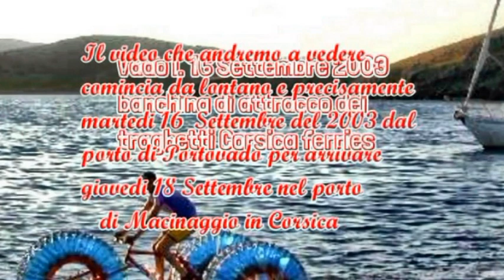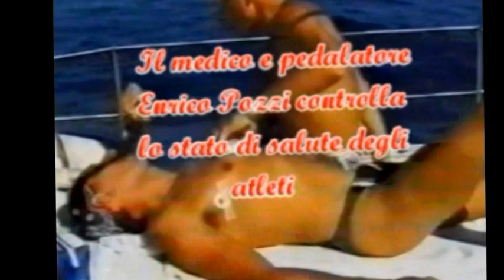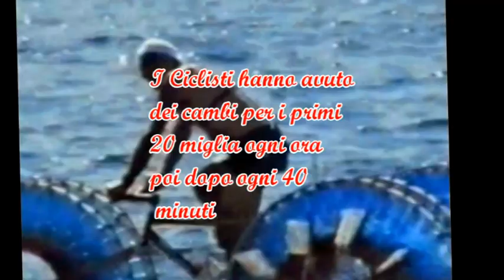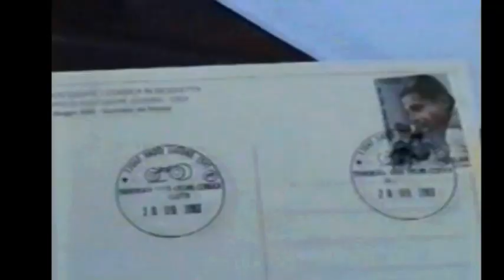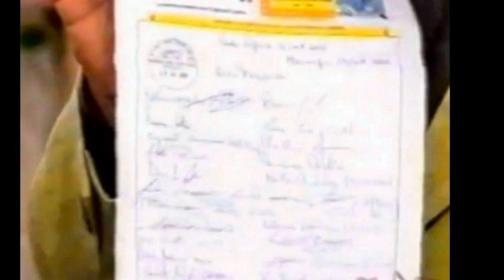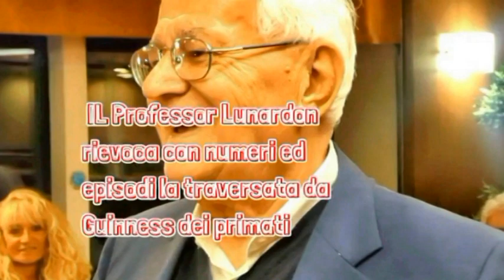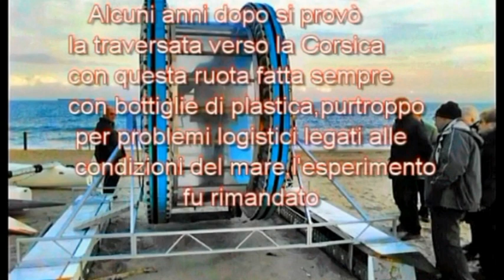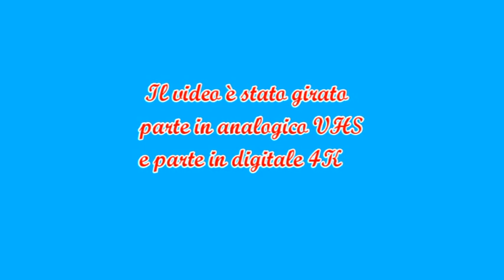VADO LIGURE TRAVERSATA E VENTENNALE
Sfida da guinnes dei primati con una bici fatta con bottiglie di plastica,percorrendo 200km partendo da Portovado e arrivando a Macinaggio (C0RSICA)